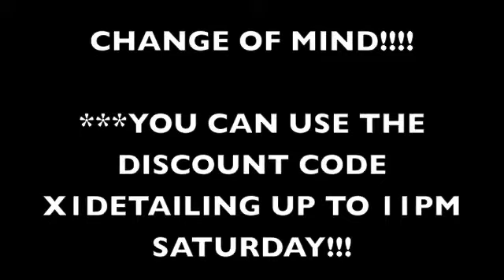X1 eXtreme Car care - guess cape crusaders age